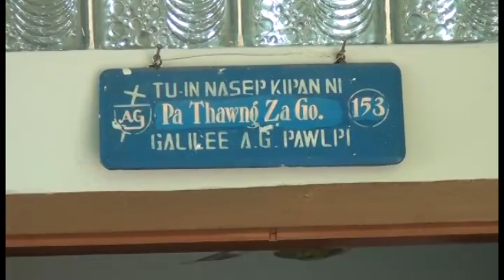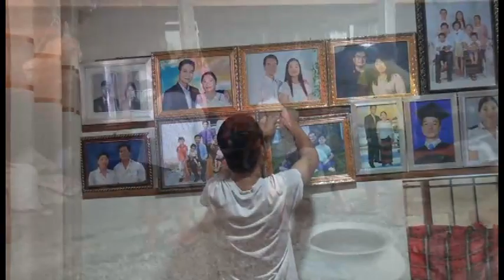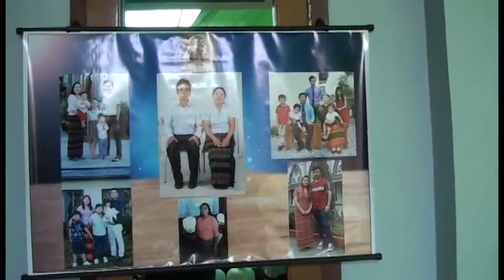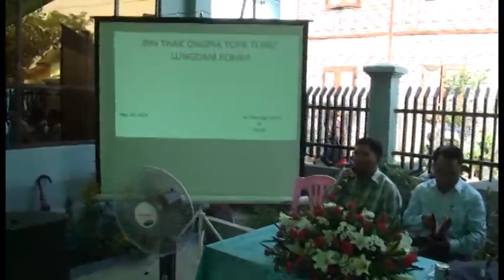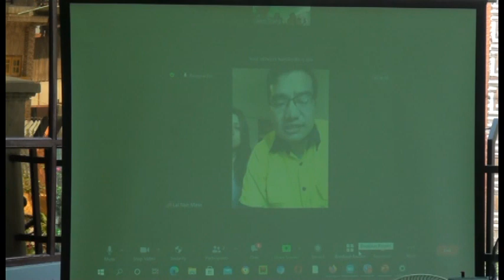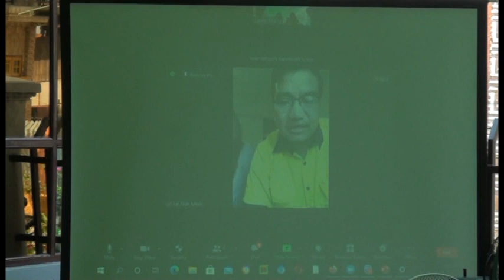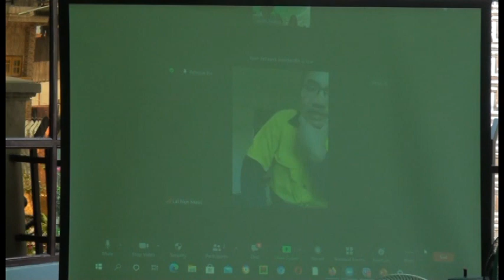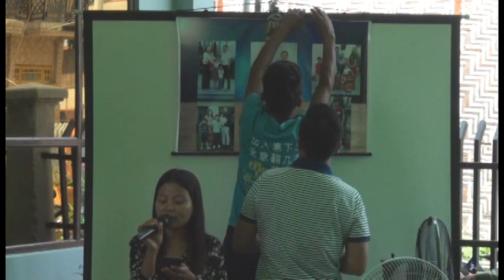Pa Thawng Za Go' Innthak lungdam kohna May 20, 2021